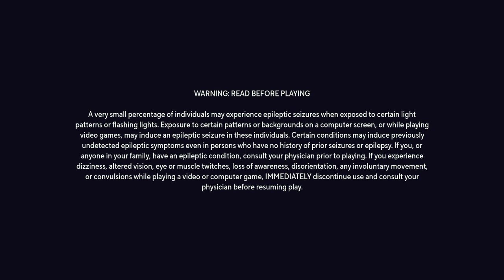Jake's funny in MultiVersus